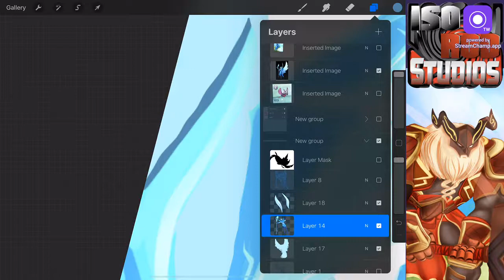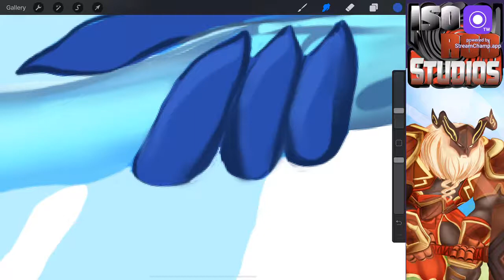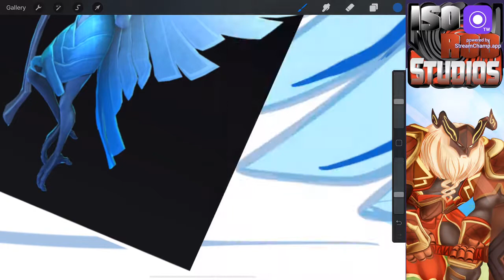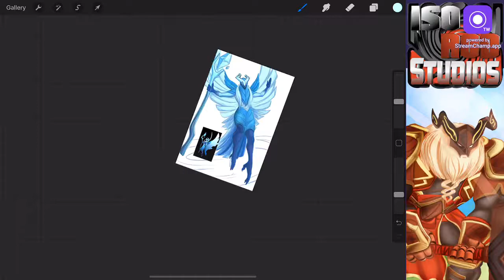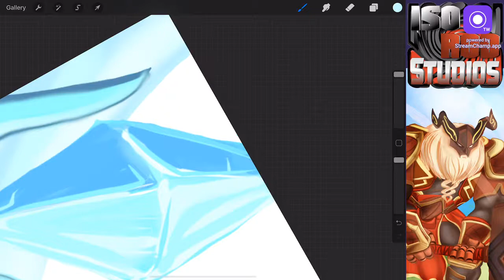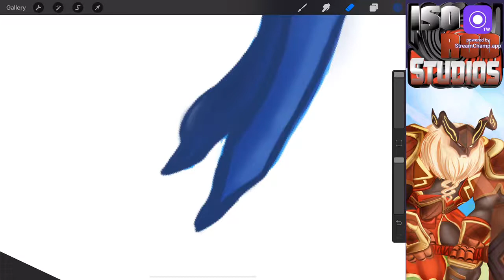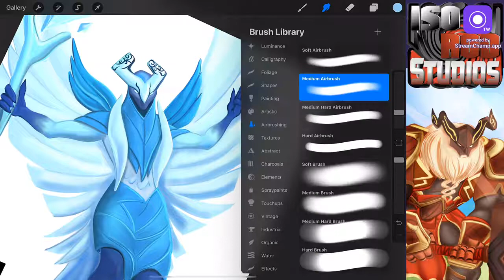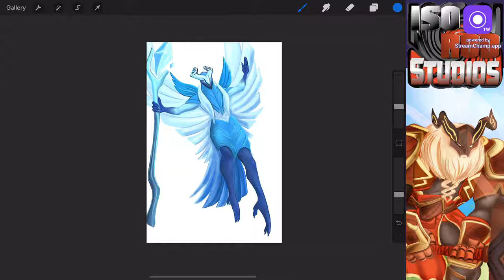Catalyst Black Art - Issia vs Nock WiP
Painting Issia.